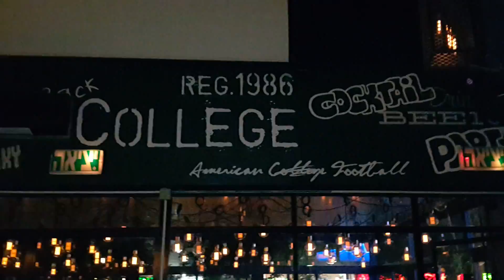By Ron Simchon-NEW BAR IN HERZELIA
Rumor the new bar in Herzelia - everything is 22 NIS